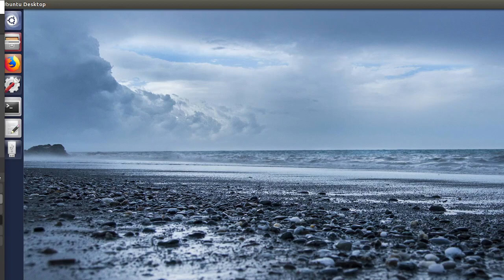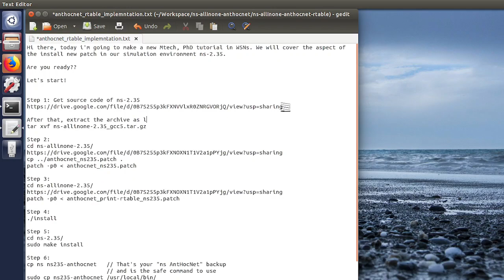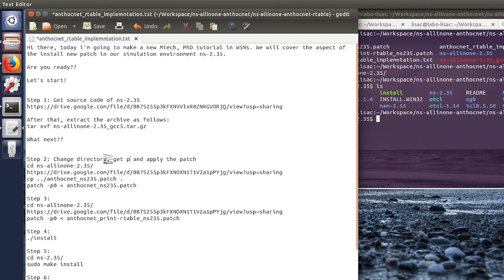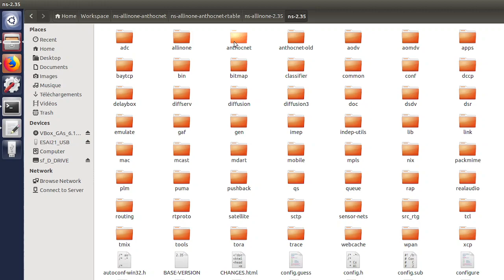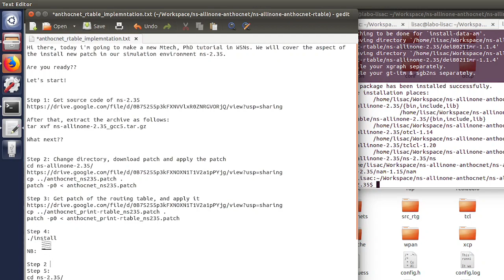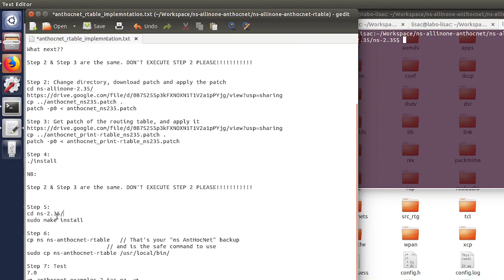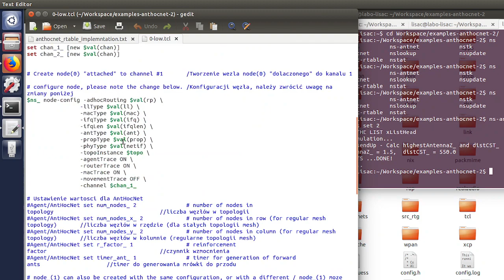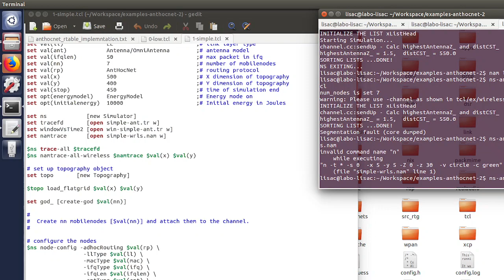AntHocNet Print Routing Table Patch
Hi there, today I'm going to make a new Mtech, Ph.D. tutorial in WSNs. We will cover the aspect of the install a new patch in our simulation environment ns-2.35.

Let's start!

After that, extract the archive as follows:
tar xvf ns-allinone-2.35_gcc5.tar.gz

What next??

Step 2 & Step 3 are the same. DON'T EXECUTE STEP 2 PLEASE!

Step 2: Change directory, download patch and apply the patch
cd ns-allinone-2.35/
cp ../anthocnet_ns235.patch .
patch -p0  anthocnet_ns235.patch

Step 3: Get patch of the routing table, and apply it
cp ../anthocnet_print-rtable_ns235.patch .
patch -p0  anthocnet_print-rtable_ns235.patch

Step 4:
./install

Step 5:
cd ns-2.35/

Step 6:
cp ns ns-anthocnet-rtable   // That's your "ns AntHocNet" backup
                        // and is the safe command to use
sudo cp ns-anthocnet-rtable /usr/local/bin/

Step 7: Test
7.0
→  anthocnet-examples-2.tar.gz  →

7.1
$ cd examples-anthocnet/
$ ns-anthocnet-rtable 0-low.tcl

7.2
$ ns-anthocnet-rtable 1-simple.tcl

7.3
$ ns-anthocnet-rtable 2-complex.tcl